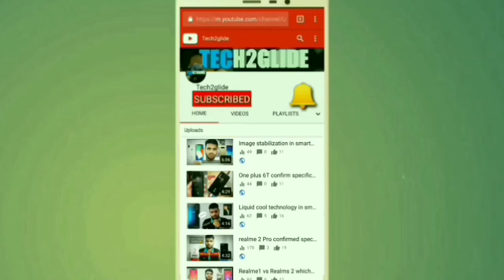jio phone 3 with killer specs 5g launch 🔥🔥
Namaskar dosto is video main hum India me bikne wale do bahut hi popular smartphone jio phone 3

# on trending